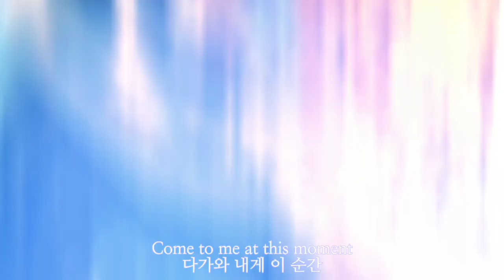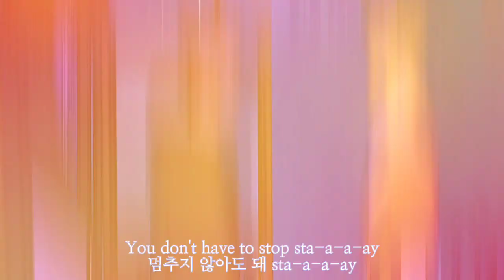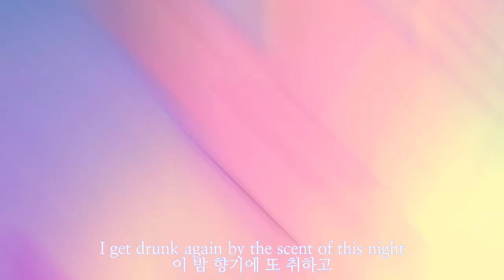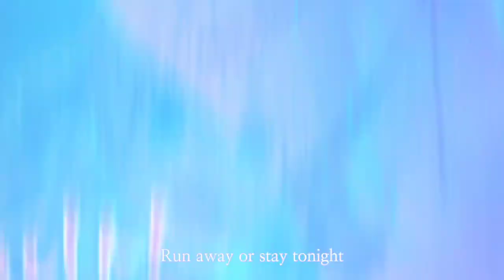who made me a princess × Stay tonight - Chungha [mmv]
Song: Stay tonight by Chungha
Manhwa: Who Made Me A Princess
Author: Plutus
Illustrator: Spoon